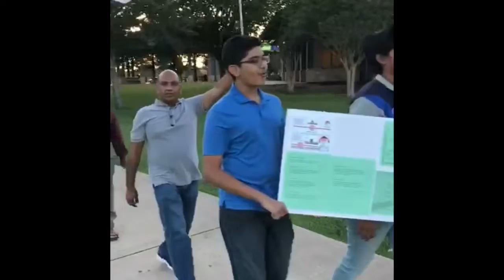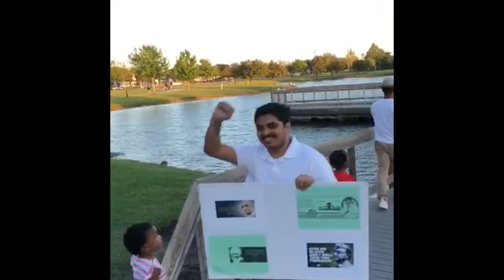JanaSenaKavathu in USA by @JanaSenaParty - Telugu NRI Radio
కొత్తతరం రాజకీయాలకు జనసేన పార్టీ (జేఎస్‌పీ ఫర్‌ న్యూఏజ్‌ పాలిటిక్స్‌) హ్యాష్‌ట్యాగ్‌తో పవన్‌కల్యాణ్‌ ట్వీట్లు చేశారు. ఇది తమ పార్టీ అధికారిక హ్యాష్‌ట్యాగ్‌ అని పేర్కొన్నారు. ‘చట్టసభల సభ్యుల్లో జవాబుదారీతనం తీసుకొచ్చేందుకు ప్రయత్నించడం కవాతు ప్రధాన ఉద్దేశం’ అని పేర్కొన్నారు.